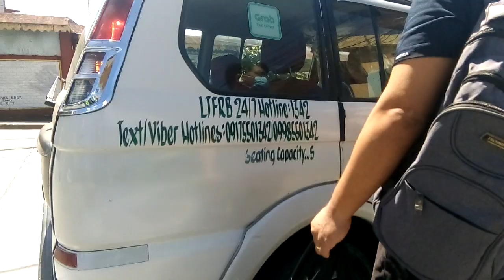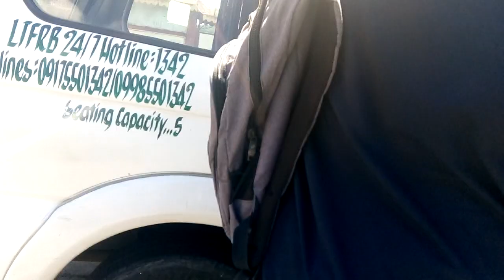STAIRWAY TO HIGHWAY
Sunday morning from our Bible Study.God bless everyone..